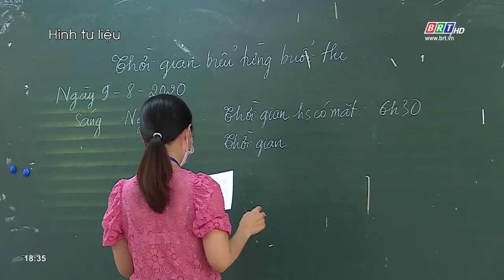Dự kiến thi tốt nghiệp THPT năm 2022 vào tháng 7 | BRTgo